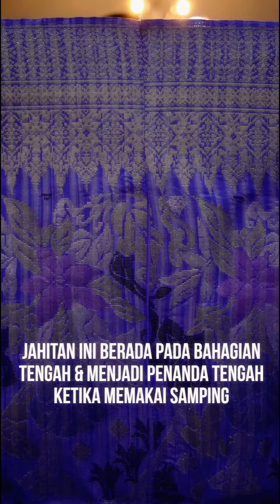Cara Pakai Samping | No.4 Penting!